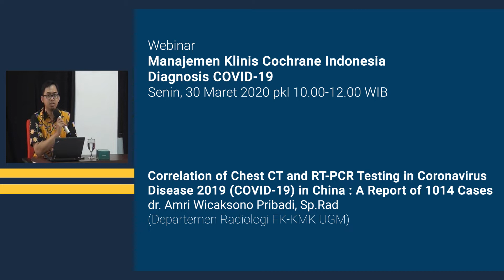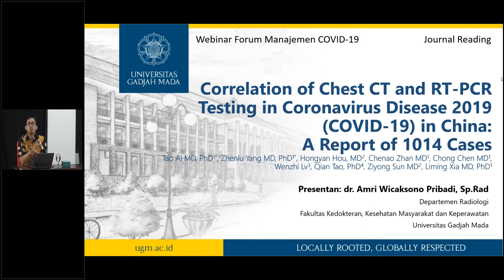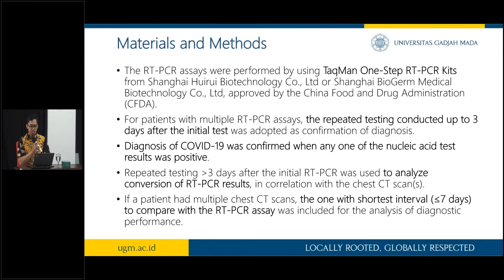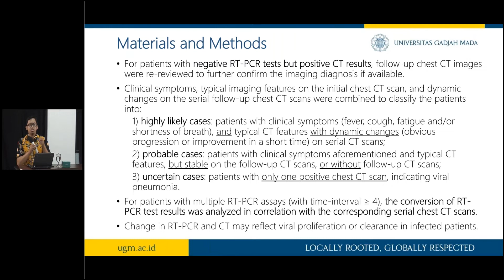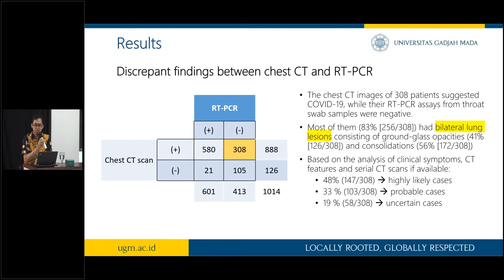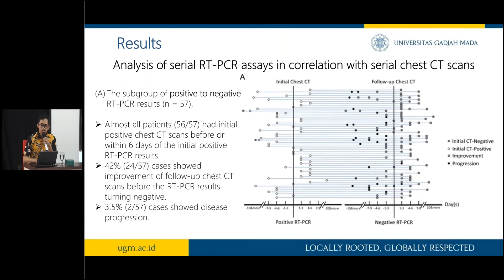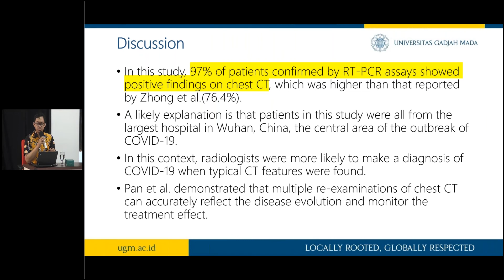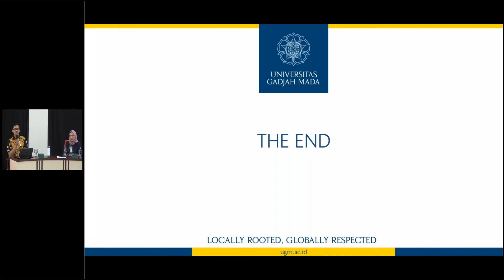Correlation of Chest CT and RT PCR Testing in Coronavirus Disease 2019 COVID 19 in China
Webinar Manajemen Klinis Cochrane Indonesia : Diagnosis COVID-19

Correlation of Chest CT and RT-PCR Testing in Coronavirus Disease 2019 (COVID-19) in China : A Report of 1014 Cases
disampaikan oleh
dr. Amri Wicaksono Pribadi, Sp.Rad
(Departemen Radiologi FK-KMK UGM)